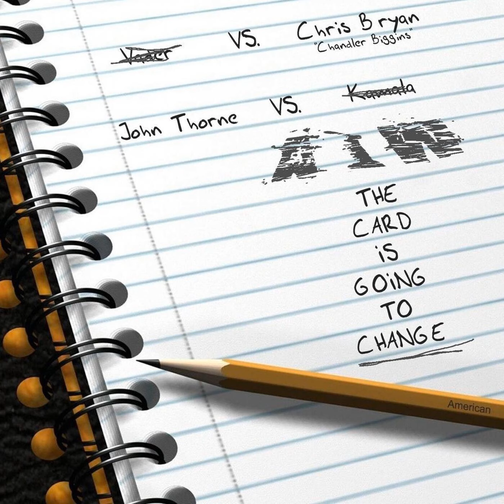AIW - EP038 - The Texas Oil Tycoon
This week John Thorne, Chandler Biggins, and Steve Guy read some of the best/worst emails that AIW has received throughout the years including a proposition from a Texas Oil Tycoon worth over a Trillion dollars!